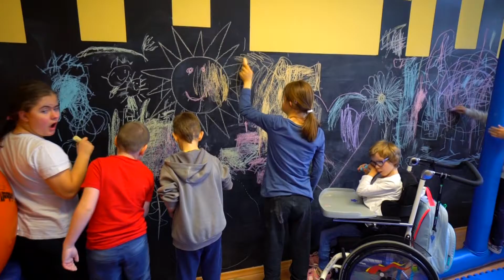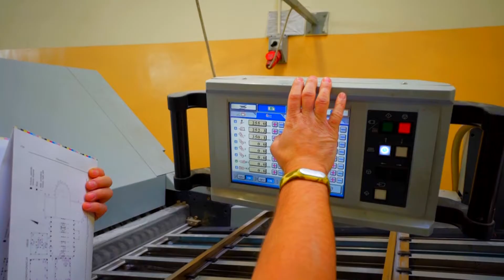Grupa Muzyczna "Time" - Fundacja Nadzieja Dzieci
Na prośbe Fundacji "Nadzieja Dzieci" z którą współpracujemy od ładnych paru lat napisaliśmy Hymn w/w Fundacji do którego także nakręciliśmy teledysk opisujący Funkcjonowanie fundacji na codzień
Miłego oglądania